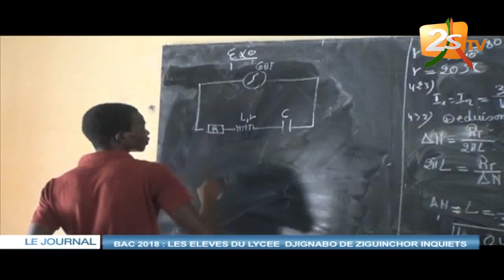BAC 2018 : LES ÉLÈVES DU LYCÉE DJIGNABO DE ZIGUINCHOR INQUIETS